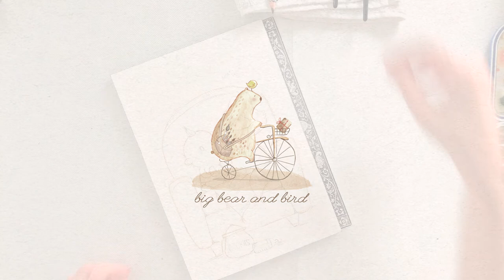Watercolor Illustration "Jack Jack and the Raccoon" Time Lapse Painting by Big Bear and Bird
Timelapse watercolor painting of Jack Jack and the Raccoon from "The Incredibles 2" animated movie.

We love the scene between Jack Jack and the raccoon and decided to illustrate them together as friends.  Sharing is caring : )

Watercolor paper:
Arches. Cold pressed. 300 g/m2

Brushes:
- Winsor and Newton : Series 7 Finest Sable no. 4 and no. 8
- Artemedia : no.8,4,2,0
- Faux Squirrel 1827 R. by Dynasty

PENCILS
- Color pencil Faber Castle

Song: Forgotten Dreams by Leroy Anderson (musopen.org)